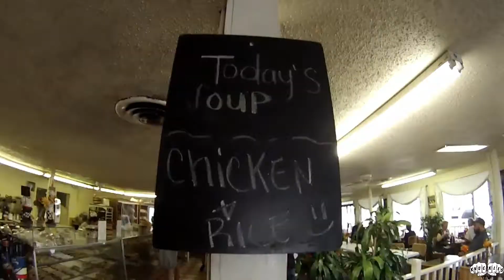Quick Run With The Crew!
Had a great time making this breakfast run with my boys Salvi and Chris! Cant wait to do it again, btw we did beat all the rain! Make sure yall go check out Newman's Bakery they also have a castle you can tour,  the link will have info about both